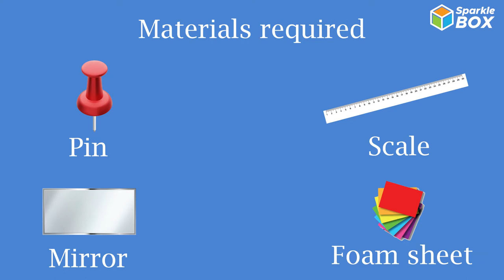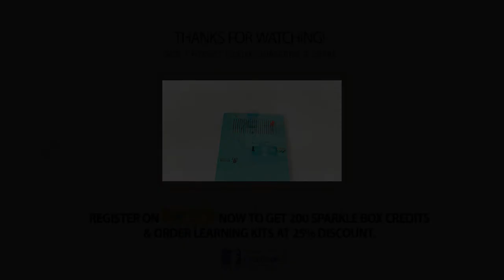Formation Of Images | Grade 8 Science Experiment | Sparklebox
Watch this video to know about Formation Of Images. Find out more in this video!
Sparkle box is an activity kit which supports children to learn concepts through a variety of engaging activities.